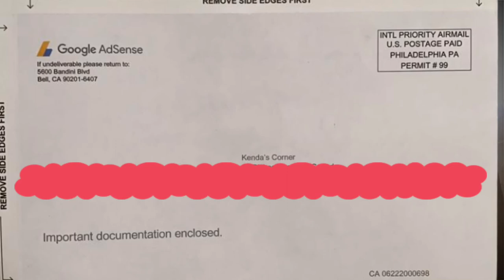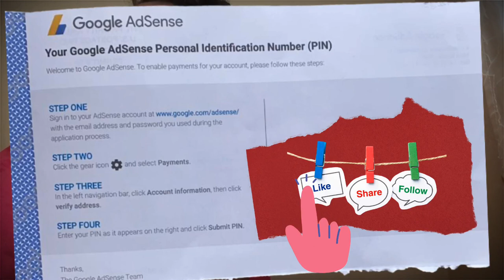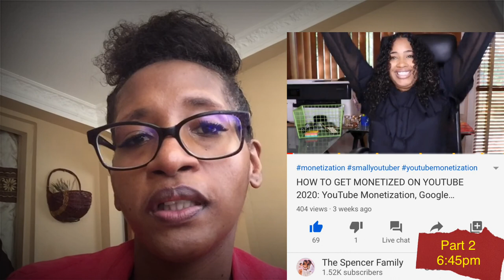How to start a YouTube channel ? What do I need to do to be Monetized ?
If you wish to support my YouTube channel This is my PayPal account any contribution would be greatly appreciated🙏🏾